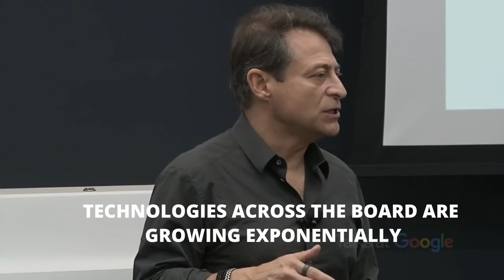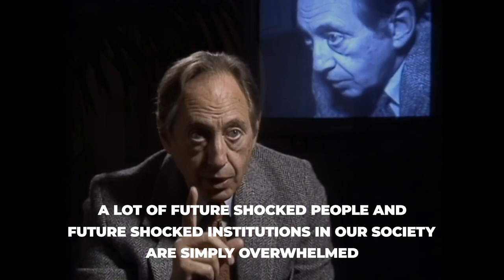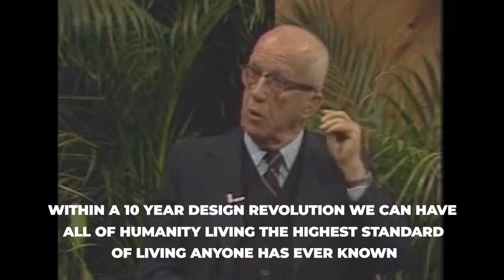The Future of Wireless Charging (With Kurt Weber of Wi-Charge) Ep #118.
Today's episode we’ll be looking at wireless charging technology, how it works, its applications, challenges and safety issues, and of course its impact on the future.

About The Episode:
So today’s episode will focus on a technology I haven’t talked about yet on the podcast, have been really looking forward to learning more about, and have been thinking a lot of since the interview with today’s guest. Hopefully you’ll be doing the same as it’s ability to enable pretty massive changes in our society might not be so obvious when you initially think about it. Today we’ll be looking at wireless charging technology, how it works, its applications, challenges and safety issues, and of course its impact on the future. Here’s what ChatGPT thinks of it.

The wireless charging market is a rapidly growing frontier, driven by the relentless pursuit of convenience and technological advancement. It's transforming not just personal device usage, but also broader sectors like electric vehicles and industrial applications. As the technology matures, it's expected to fuel a surge of innovation, efficiency, and adaptability across various industries. Its potential impact is immense - reducing our dependence on cables, promoting sustainable energy use, and facilitating seamless device integration in our daily lives. In essence, wireless charging is not just about power transfer; it's about empowering a new era of technological freedom and advancement.
And this is exactly what I get into on today’s episode with my guest Kurt Weber from Wi-Charge

About the Guest:
Kurt has a BSEE from Clarkson University in NY and did 17 years of design and systems engineering for commercial business products, military ordinance, and telephony products while working for Texas Instruments, General Computer (Telex), and Building Systems Automation. Moving into sales, Kurt was in  Sales Management in the semiconductors market while working for companies such as NCR Microelectronics, LSI Logic, Tundra Semiconductors, and QLogic to achieve $300M+ in combined sales from Enterprise Server/Storage customers, including HP, Dell, IBM, and StorageTek.

Timecodes:
00:01:00 - Intro
00:04:01 - Initial Interest in wireless charging tech
00:07:52 - How does Wireless Charging work?
00:10:04 - How has the range been extended?
00:12:44 - How has AI or an algorithm helped the technology?
00:16:04 - What are the applications of Wireless Charging?
00:23:36 - What are the safety concerns of wireless charging?
00:29:29 - Does this tech interrupt other wireless connection?
00:30:46 - Technological challenges for wireless charging
00:27:13 - Charging a car on a highway
00:33:59 - Overheating issues?
00:36:23 - What are the industries that will be enabled/disrupted by wireless charging?
00:41:16 - How will wireless charging enable the future?
00:46:29 - How will wireless charging scale up?
00:48:32 - Final thoughts
00:50:34 - Where to follow Kurt and Wi-charge